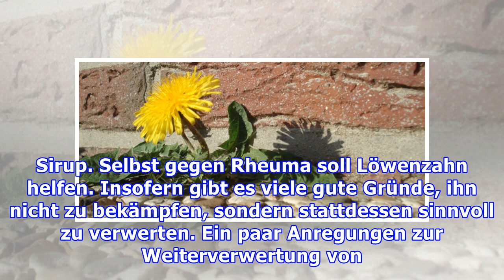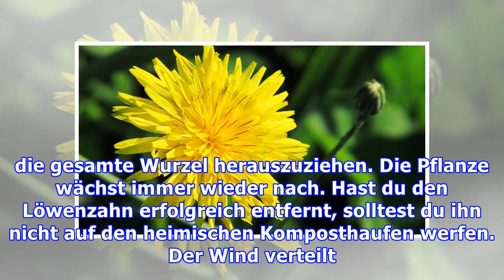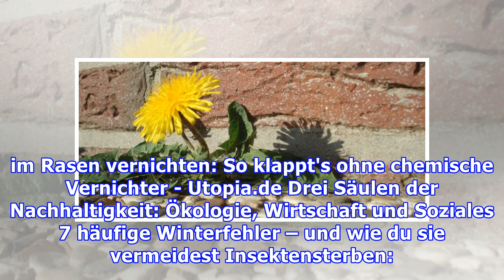Löwenzahn mit Hausmitteln entfernen: die besten Tipps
Löwenzahn ist hartnäckig, verbreitet sich schnell und wächst, wo es will. Wenn du ihn aus Garten oder Beeten entfernen willst, solltest du ein paar grundlegende Dinge beachten. Denn der Löwenzahn hat durchaus viel Gutes. Das beste Hausmittel gegen Löwenzahn: Essen statt bekämpfen img class="wp-image-56661 size-large" alt="Löwenzahn lässt sich schwer entfernen" width="300" src="